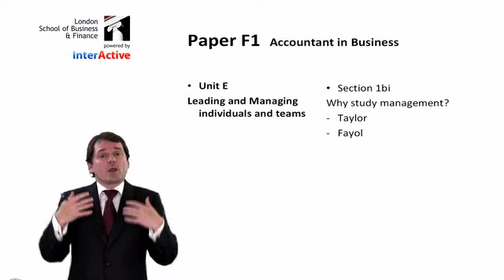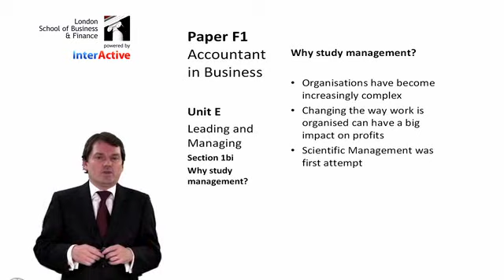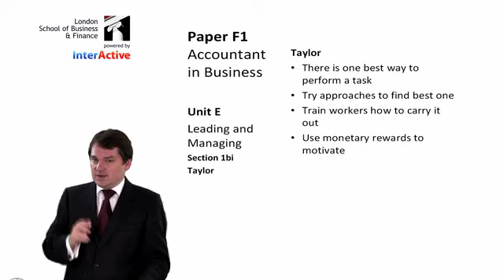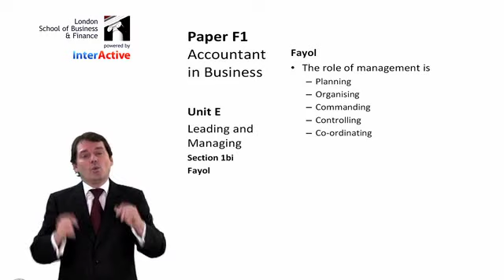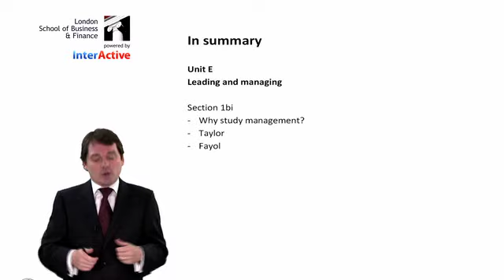LSBF ACCA F1: Introduction to Scientific Management Theories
LSBF (London School of Business and Finance)

David Laws presents an introduction to 'Scientific Management Theories', from the ACCA F1 exam. Watch now for an overview of this topic.

The London School of Business and Finance (LSBF) is a dynamic educational institution delivering undergraduate, postgraduate and professional qualifications.

Our innovative programmes are constantly reviewed to ensure they accurately reflect the conditions of the global economy, and we offer the flexibility to tailor your studies to suit your own career aspirations.